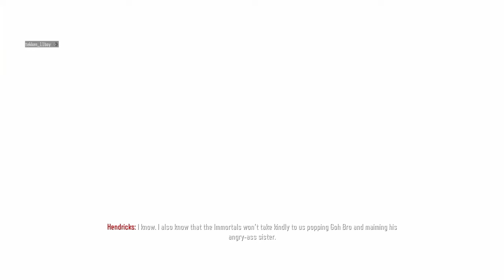Call of duty black ops 3 more random stuff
Hey :)